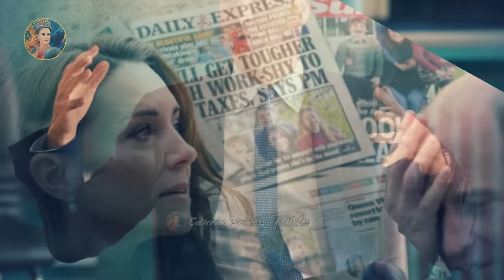William First BROKE SOCIAL MEDIA SILENCE To Update On Progress Of Catherine's Cancer Battle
William First BROKE SOCIAL MEDIA SILENCE To Update On Progress Of Catherine's Cancer Battle @HRHcatherineprincessofwales
👉You will love this video: Kensington Palace Releases IMPORTANT UPDATE on Princess Catherine's Battle Against Cancer